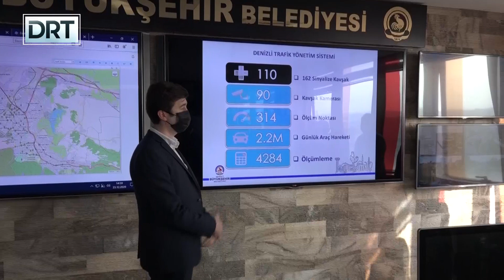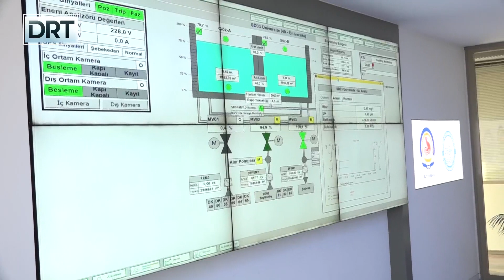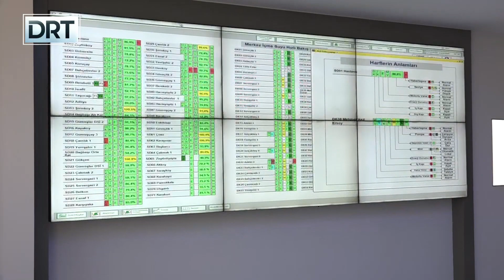Denizli'de trafiğin kalbi burada atıyor